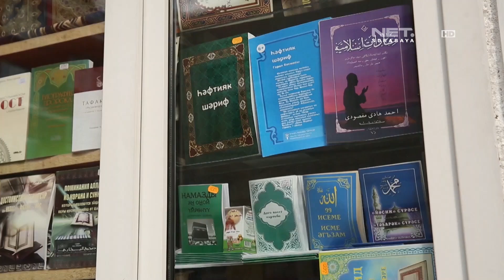RISALAH HATI - INSPIRASI ISLAMI : KEHIDUPAN WARGA MUSLIM DI MOSCO RUSIA